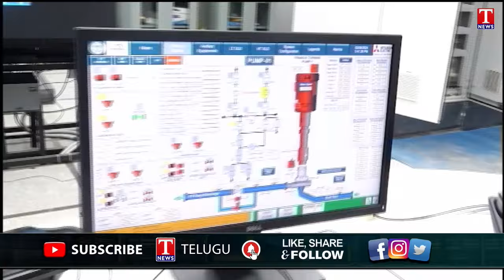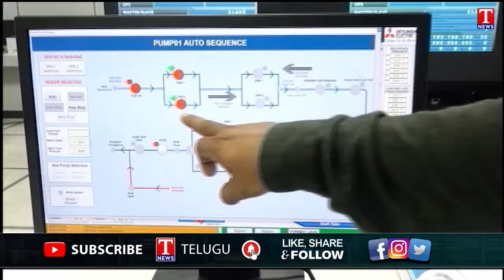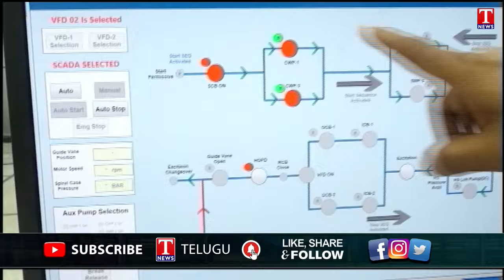Daily Focus On KCR Vision Over Sita Rama Lift Irrigation Project Trailrun Success | T News